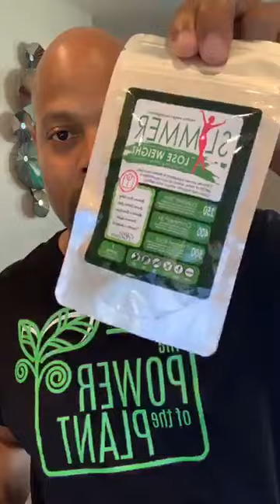Sweet Orange Oil | Coach Marcus Jones